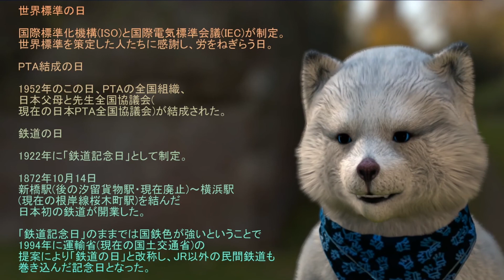10月14日 お誕生日おめでとうございます。マクタンが 心込めておめでとうっていう動画です。(^▽^)/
アイドル

アイドル

山木梨沙　「やまき　りさ」様
（カントリー・ガールズ）歌手

島内颯太郎　「しまうち　そうたろう」様
（広島東洋カープ）野球選手

清野菜名　「せいの　なな」様　女優、

藤井萩花　「ふじい　しゅうか」様
（元Flower、E-girls、ShuuKaRen）ダンサー

鈴木伸之「すずき　のぶゆき」様（劇団EXILE）
俳優

天野麻菜　「あまの　まな」様
パチンコライター

ミア・ワシコウスカ　様　代表作
アリス・イン・ワンダーランド

青山愛　「あおやま　あい」様　元テレビ朝日

ジュリスベル・グラシアル　様
（福岡ソフトバンクホークス）プロ野球選手

Ｋ．ジョンソン　「クリス・ジョンソン」様
（広島東洋カープ）プロ野球選手

新井秀和　「あらい　ひでかず」様　NHK

堺雅人　「さかい　まさと」様　俳優

杉浦未幸　「すぎうら　みゆき」様　モデル
タレント。元アイドル（おニャン子クラブ）

永作博美　「ながさく　ひろみ」様　女優
タレント、歌手

マクタンのブログ

マクタンの旅・マクタン誕生日は、どんどん続きます。　リポート依頼などありましたら

是非Twitterのほうからご連絡ください！